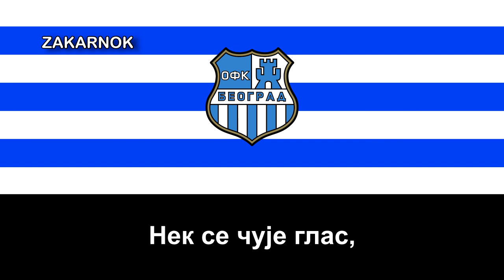Canción del OFK Beograd: "Napred Beograd"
Página oficial del club:
NOTA DEL EDITOR:

Exacto, no es oficial, el oficial es otro, obviamente, no sé serbio, por lo que si ustedes conocéis serbio, es de mucho agradecimiento contactarme con ustedes.
El OFK Belgrado (cirílico serbio: ОФК Београд) es un club de fútbol serbio, del barrio de Karaburma en Belgrado. Fue fundado en 1911, disputa sus partidos como local en el Omladinski stadion y juega en la Primera Liga Serbia. El nombre completo del club es Omladinski fudbalski klub, que significa "club de la juventud", y forma parte de la sociedad OSD Belgrado.

El club ha ganado la Liga yugoslava en cinco ocasiones, todas ellas en los años 1930, que son considerados como la época dorada del OFK. También cuenta en su palmarés con cinco Copas de Yugoslavia. Su mayor logro en competiciones internacionales fue una semifinal de la Recopa de Europa en 1963.